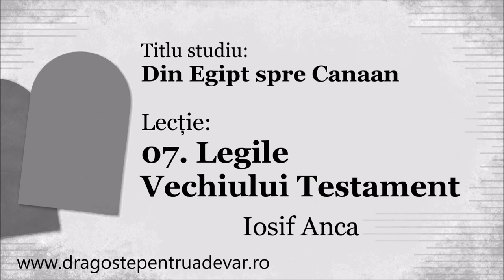Iosif Anca - Legile Vechiului Testament (Din Egipt spre Canaan 7/10)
Seria de predici: Din Egipt spre Canaan (lecția 7).